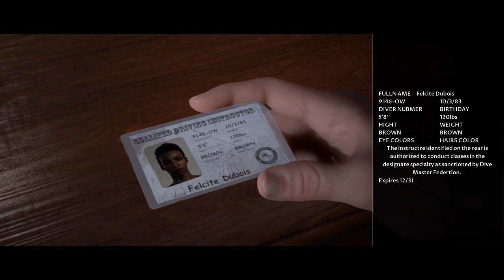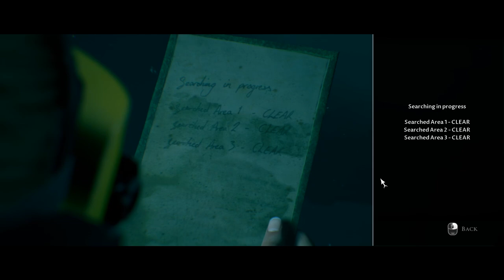The Dark Pictures Anthology: Man of Medan [Part 2] Meeting the Divers; The Real Story Begins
A co-op blind & commentated Let's Play / Playthrough / Walkthrough with my girlfriend of The Dark Pictures Anthology: Man of Medan by Supermassive Games (Creators of Until Dawn). In the first game of the Dark Pictures Anthology, the Curator Curator's story centers on five individuals partaking in an underwater diving expedition to find a submerged WWII plane wreck in the South Pacific Ocean: brothers Alex (Kareem Alleyne) and Brad Smith (Chris Sandiford), Alex's girlfriend Julia (Arielle Palik), Julia's brother Conrad (Shawn Ashmore), and Félicité "Fliss" DuBois (Ayisha Issa), the captain of the group's dive boat. The expedition quickly turns dangerous, however, when the five are taken hostage by pirates Olson (Kwasi Songui), Junior (Chimwemwe Miller), and Danny (Russell Yuen). Against their will, the group is brought to a large ghost ship – the fabled Indonesian Ourang Medan[2] – where their worst nightmares become reality. With their safety threatened, their sanity tested, and their survival at stake, the five must make swift life-or-death choices that could either lead them to freedom or cause them to suffer fatal consequences. Enjoy!